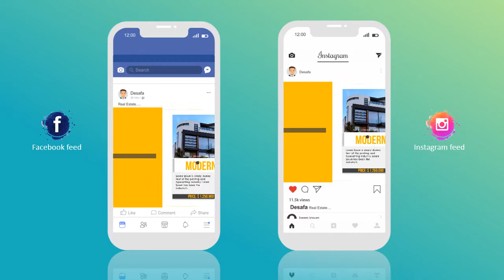RE Preview Ads Video 10